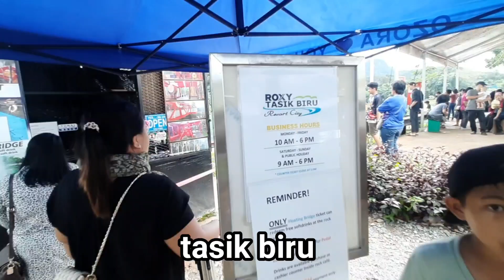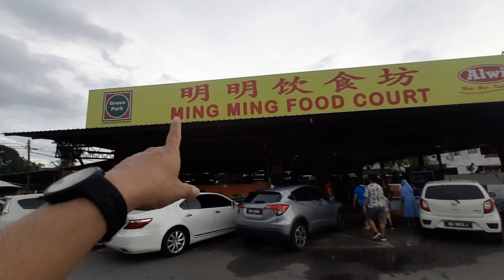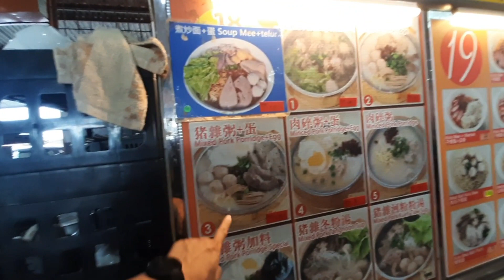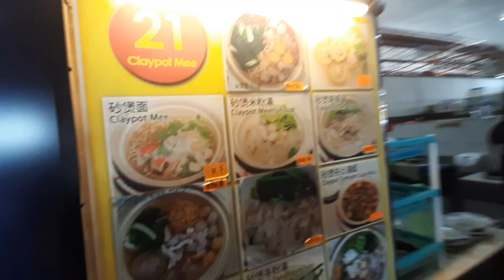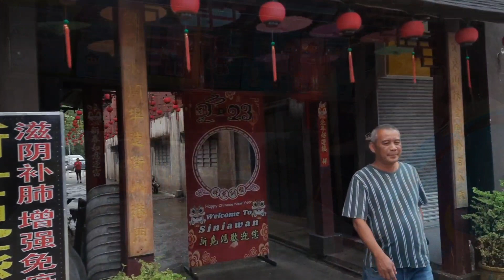Pasar Serikin pedagangnya banyak dari Indo Tasik Biru Pasar Siniawan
kuching travel
sarawak kuching travel
kuching travel agency
kuching travel guide
kuching travel blog
kuching travel package
kuching travel map
kuching travel agent
kuching travel place
kuching airport travel club lounge
kuching tourist attraction
sarawak travel agent
tripadvisor kuching
travel agency kuching vacancy
travel around kuching
travel agent kuching vacancy
travel adaptor kuching
travel at kuching
travel agency kuching
best travel agency in kuching
soon air travel kuching
al quds travel kuching
andalusia travel kuching
wah tung travel agency kuching
jaunt asia travel kuching
travel for all kuching
astana travel kuching
kuching travel book
sarawak travel blog
sarawak borneo travel
is kuching worth visiting
borneo exploration tours & travel kuching sarawak
best travel agent in kuching
sayu travel & tours sdn. bhd kuching
andalusia travel & tours sdn bhd kuching
best travel in kuching
bel air travel kuching
kuching tourist centre
travel concierge kuching
travel company kuching
travel club lounge kuching
travel club lounge kuching credit card
travel club lounge kia kuching reviews
cph travel kuching
cat city travel kuching
ik chin travel kuching
inter continental travel kuching
travel club lounge kuching price
kuching day trip
travel dari kuching ke pontianak
travel di kuching
how many days in kuching
what to do in kuching for 3 days
kuala lumpur to kuching flight status
is kuching expensive
travel ke kuching dari pontianak
travel agency di kuching
diethelm travel kuching
kuching trip from singapore
kuching fishing trip
kuching family trip
ming ming travel kuching facebook
kota kinabalu to kuching distance
how far is kuching from kuala lumpur
travel to kuching from singapore
hi fly travel jalan kuching
how to travel from kuching to singkawang
best way to travel from sandakan to kuching
where to travel from kuching
how to travel from kuching to pontianak
kuching gay travel
sarawak travel guide
good time travel kuching
sarawak holiday travel & tours sdn bhd
tabung haji travel kuching
hong thai travel kuching
sin hua travel service kuching
how to travel around kuching
have halal will travel kuching
kuching travel itinerary
sarawak travel itinerary
kuching tourist information
travel in kuching
travel insurance kuching
kuching trip ideas
travel iron kuching
travel agency in kuching
intercontinental travel kuching
itc travel kuching
travel agents in kuching
kuching travel job
juara travel kuching
travel kuching ke sambas
kuching kayak trip
travel ke kuching
travel kuching ke singkawang
travel club lounge kia kuching photos
travel singkawang ke kuching
travel pontianak ke kuching
kop travel kuching
kuching travel club lounge
travelodge kuching
kuching tourist map
kuching malaysia tourist spot
sarawak map travel
ming ming travel kuching
kuching travel spot
kuching transit inn
kuching tourist office
travel to kuching
sarawak travel package
sarawak travel place
kuching penang trip
travel kuching pontianak
travel pontianak kuching
kuching travel restrictions
kuching road trip
travel to kuching requirement
kuching solo trip
travel kuching sarawak
travel store kuching
saksoon travel kuching
sayu travel kuching
travel agency kuching sarawak
samasa travel kuching
sun travel kuching
the travel store kuching
kuching travel time
kuching taiwan travel
kuching tour trip
kuching travel trip
travel tour kuching
wah tung travel kuching
travel to kuching sarawak
unicatay travel kuching
kuching wikitravel
wah tung travel service kuching sarawak
wts travel kuching
kuching transit inn hotel
kuching sarawak malaysia
kuching malaysia
kuching indonesia
travel kuching
fairycave
fairycave
fairycave
fairycave
fairycave
fairycave
fairycave
fairycave